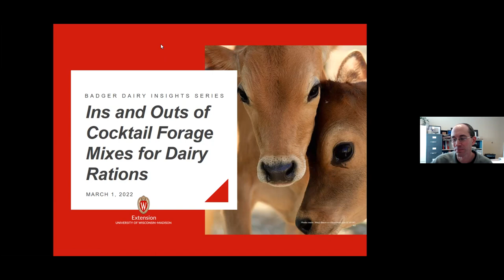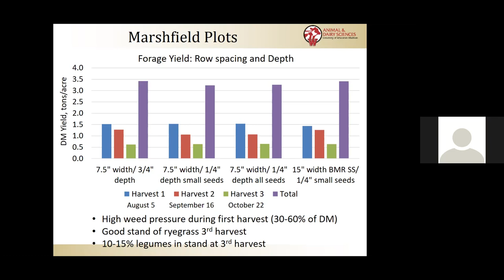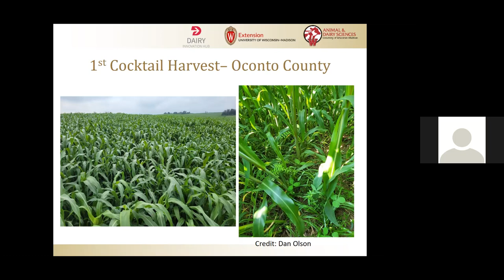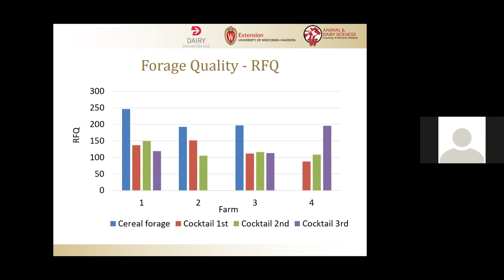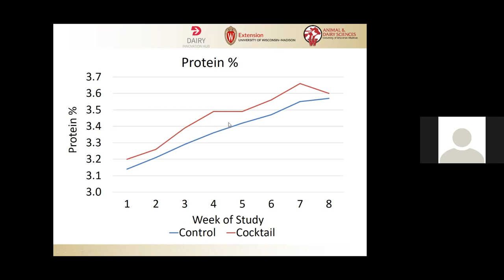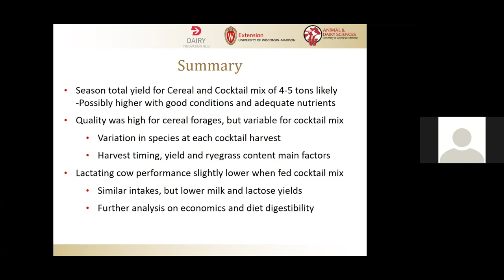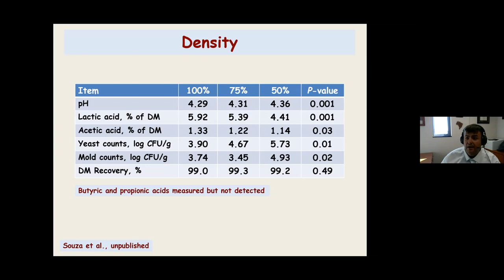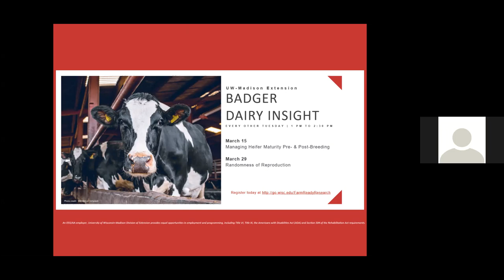Badger Dairy Insights - Ins and Outs of Cocktail Forage Mixes in Dairy Rations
Cocktail forage mixes have been increasingly used in dairy cattle rations, however little field or feeding research is available for these mixes. These mixes can often either be a boom or a bust depending on growing conditions and management. This talk will discuss how these mixes may fit into a forage rotation, useful tips for management, and recent field, feeding, and fermentation research being done in Wisconsin. Presenters for this session are: Luiz Ferraretto, Assistant Professor and Extension Specialist-Ruminant Nutrition, and Matt Akins, Assistant Scientist and Dairy Extension Specialist.